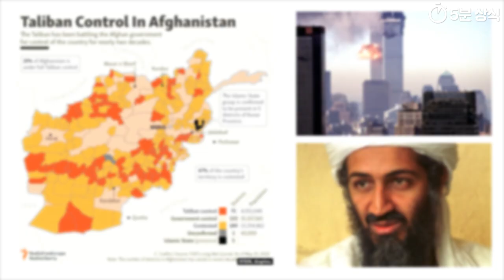인구 랭킹 40위 ~ 36위 국가별 역사와 특징